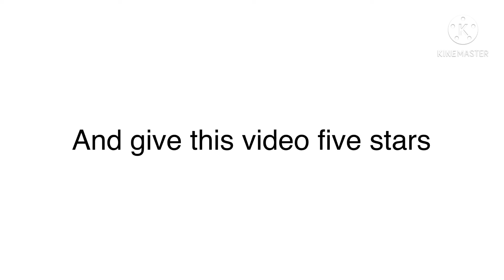Siren head vs light head trailer 2021: